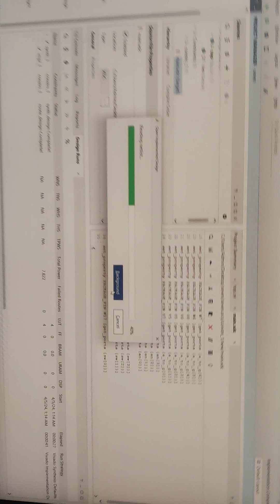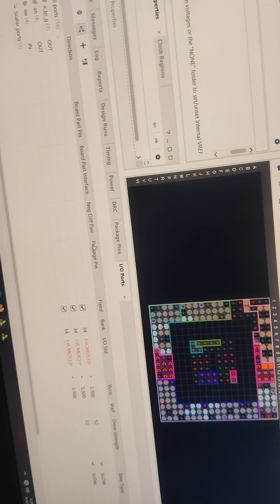4 April 2024